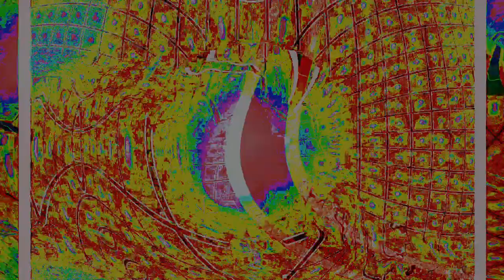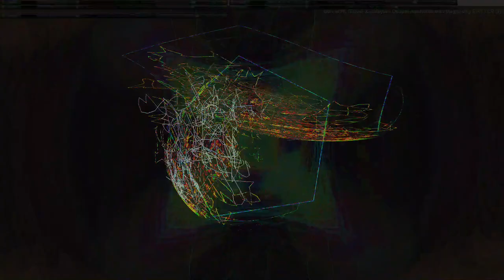Movie 24 09 28 02h16m46s series H time puppets part one